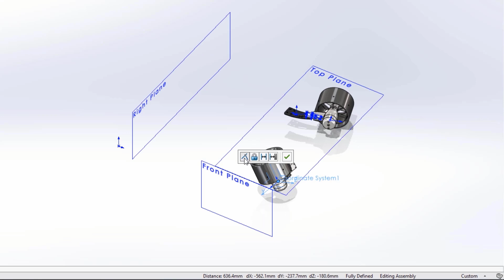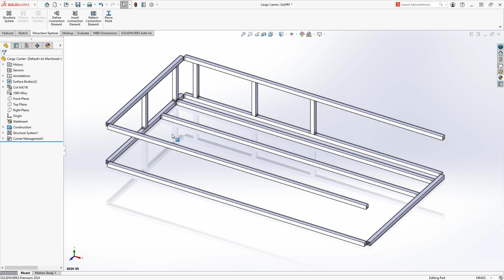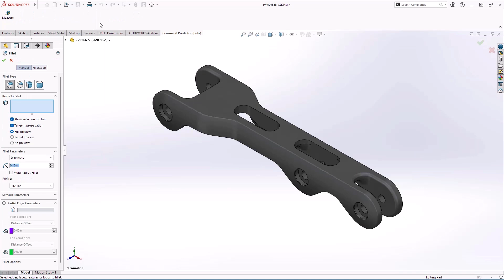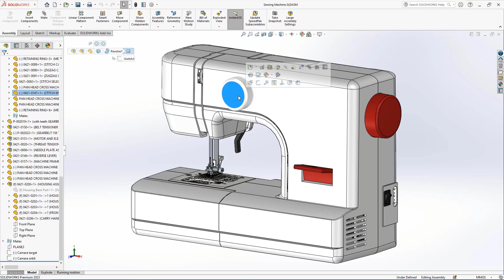SOLIDWORKS 2025 Catch Up User Experience | SOLIDWORKS 2020 to 2025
Every year SOLIDWORKS delivers hundreds of enhancements to each new release and beyond. In SOLIDWORKS 2025, we continue that trend of upgrading your software. From 2020 to 2025, watch the videos below to see what you may have missed from the last five years of SOLIDWORKS releases